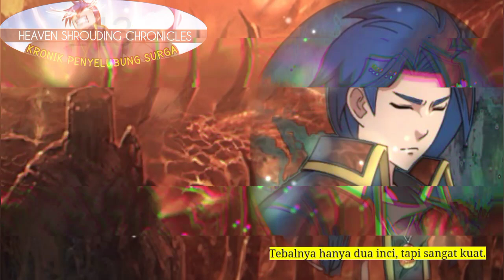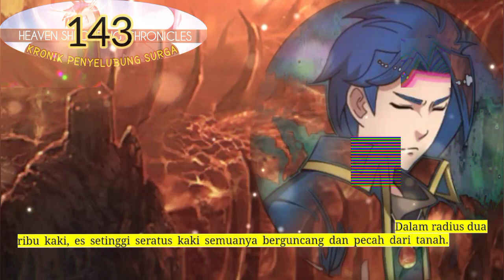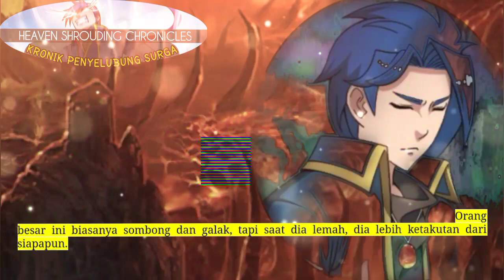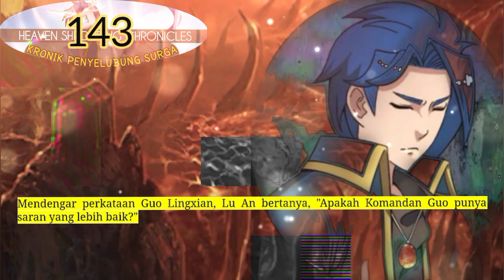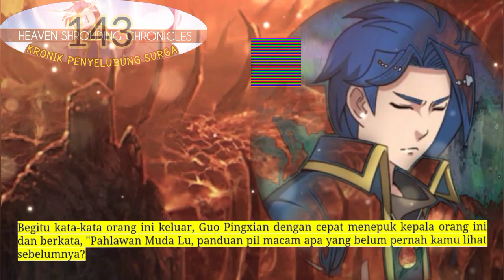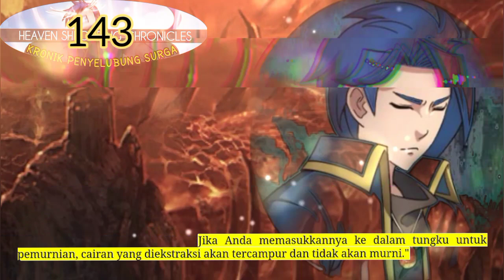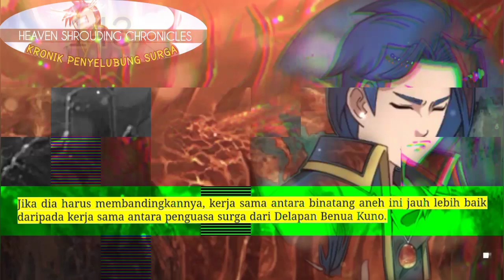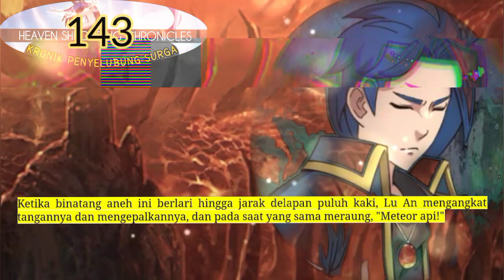Kronik Penyelubung Surga season 143